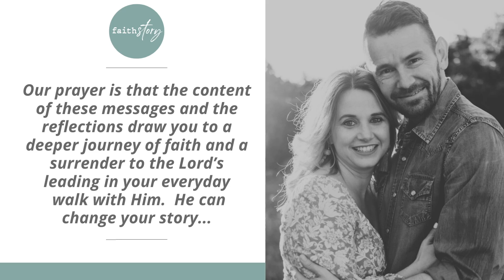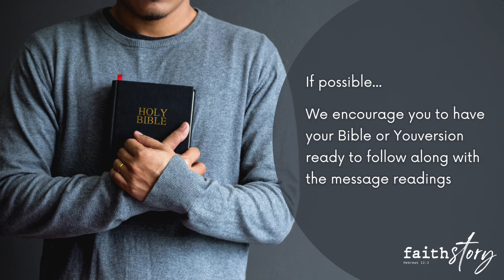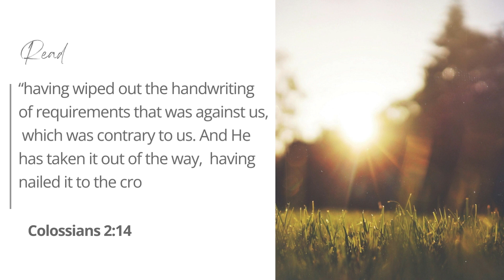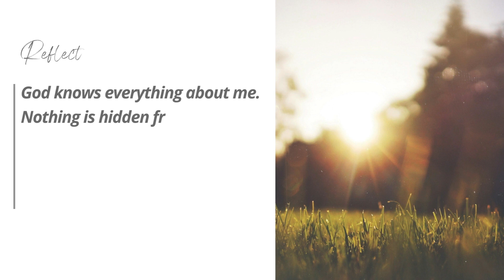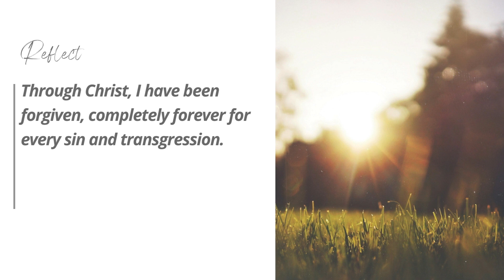All or Nothing | Warren Watermeyer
We create unnecessary barriers and excuses in our relationship with God that leads us to feeling distant from Him, convinced that we can't give our "all" and that's what He expects.

He has done it all in Christ so that we can have a close relationship with HIm. Be encouraged to let go of the excuses and challenge the barriers that you're holding onto and just show up in your walk with the Lord.

🙏🏻 SUPPORT FAITH STORY MINISTRY
For local bank details in the following currencies please see email link:
🇺🇸USD | 🇬🇧GBP | 🇳🇿NZD | 🇪🇺EUR | 🇨🇦CAN | 🇦🇺AUD

🇿🇦 SOUTH AFRICA EFT:
FAITH STORY MINISTRY
Bank: FIRST NATIONAL BANK
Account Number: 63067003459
Branch Code: 210514
SWIFT Code: FIRNZAJJ